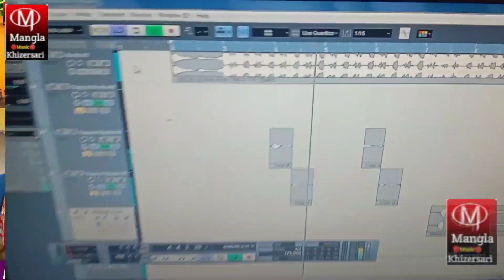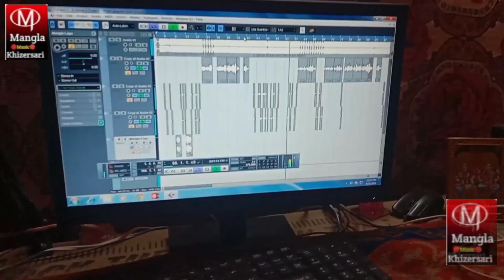Video_माई के मूर्तिया में सुरतिया गड़ी जाई||Premi Pramod का मार्केट में तहलका मचानेwala#Bhakti Song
Video_माई के मूर्तिया में सुरतिया गड़ी जाई||Premi Pramod का मार्केट में तहलका मचानेwala#Bhakti Song#magahisong2020

►Album:- Mai Ke Muratiya Me Suratiya Gadi Jai
►Singer:-Premi Pramod
►Writer:- Manoj Nirala
►Mix By- Shrad raj
►Music Director :- Pappu Bhai
►Recording - Mangla Music
►Religing :-Mangla Music Khizesari
►Video Editor:- Shard Yadav
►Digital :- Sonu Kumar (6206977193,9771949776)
Kunscholarship, and research

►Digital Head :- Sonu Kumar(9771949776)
►Digital Manager :- Bikram Kumar (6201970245)
►Digital  Partner :- Sra Media Group

►Amazon Music -
►Wynk Music -
►Resso -
►YT Music -
►MP3 Site
►Gaana -
►Jion Saavn -